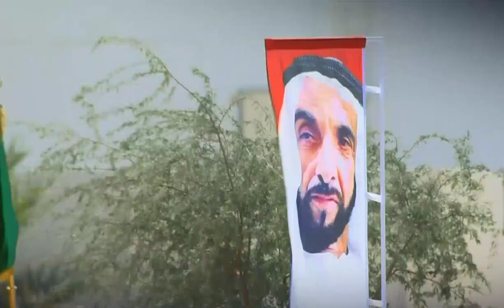Sheikh Mohammed PM Of UAE Attends 47th Cadre Graduation Ceremony At Zayed II Military College